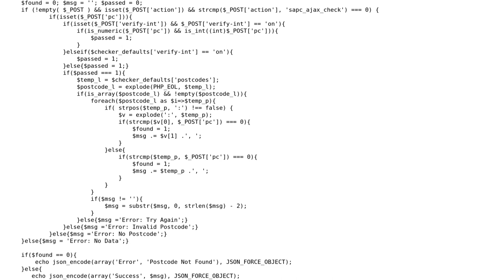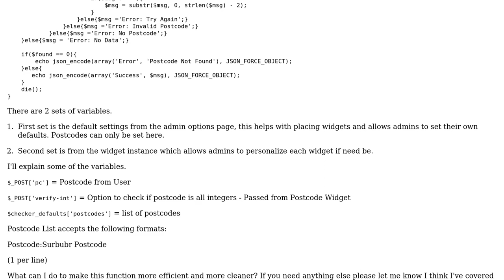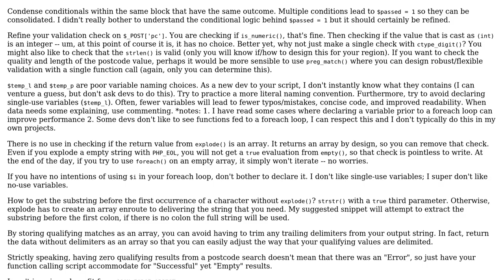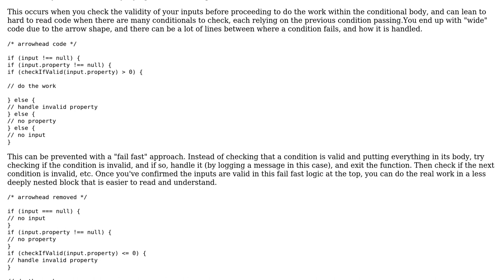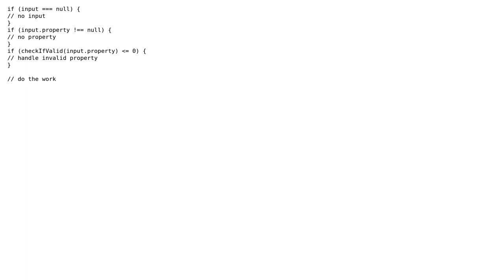Check if a postcode is in a list (3 Solutions!!)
Check if a postcode is in a list

With thanks & praise to God, and with thanks to the many people who have made this project possible! | Content (except music & images) licensed under CC BY-SA | Music | Images & others | With thanks to user Servbot user Second2None user SAM OnELA user mickmackusa and the Stack Exchange Network Trademarks are property of their respective owners. You are responsible for your own actions.